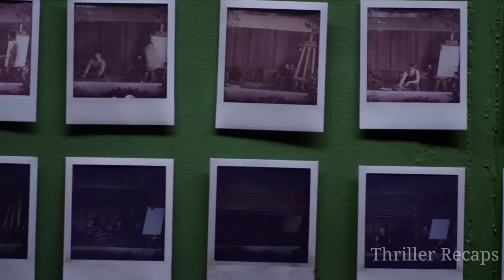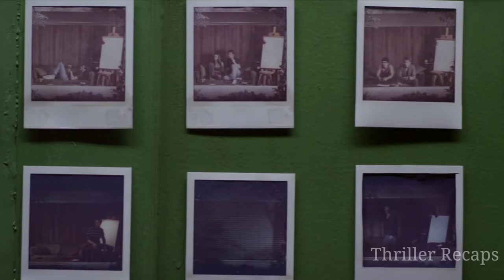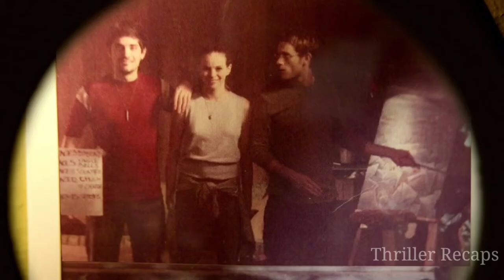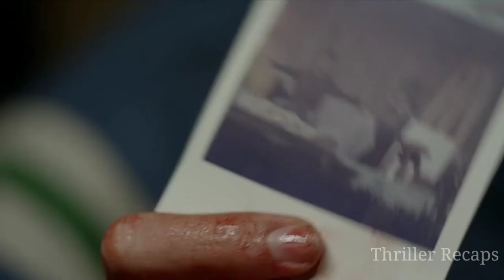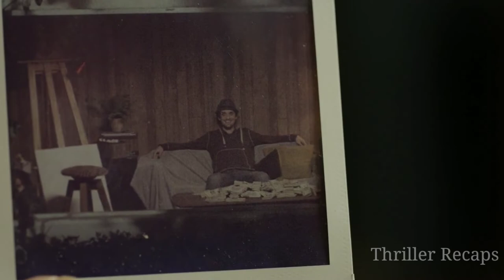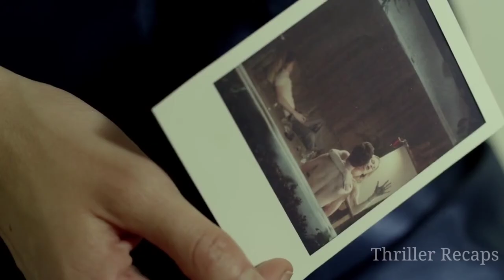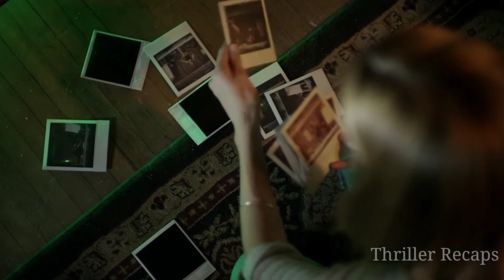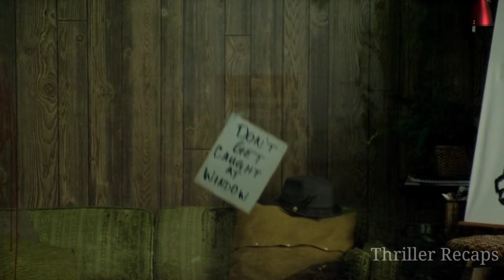Thrilling!!! Camera Takes pictures 24h ahead of time | Movie story recap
Three friends discover a photo machine that shows pictures a day into the future. After they use it for personal gain, disturbing and dangerous photos begin to develop

movie explained,  ending
explained, the  movie review,
movie recap,  full movie, Movieverse, Movie
summary, Movie Recap, Movie Recapped, sci fi movies, sci
fi review, sci fi summary, movie review, movie summary,
Movies Under 10 minutes, science fiction movie, movie
trailer, creep, bizarre, strange, weird, psychological horror,
psychological horror movie, psychological horror film,
witch movie, witch, zombie movies, cult movies, cult
member, cult members, horror movie review, full movie, Foundflix, Daniel, trailer, daniel CC, Daniel CC movie review, Netflix, Story Recapped, Story, Recapped, Story Recapped
Movie review, Story Recapped Explained, Story Recapped
Channel, Movie Recaps, horror movie review, true scary
stories, horror stories, mr. nightmare, creepypasta, creepy
stories, true horror stories, horror, scary, Cinema Summary,
Cinema Recap, Cinema Recaps, Cinema Recapped,
Cinema Trailer, Cinema Story, Cinema Explained, Cinema
Trailer, Cinema Plot Twist, Cinema 21, Cinema Summary
Channel,18 Cinema Summary, Movie Recap, Movie
Recaps, Movie Recapped, Movie Trailer, Movie Summary,
Move Review, Movie Story, Movie Explained, Movie
Trailer, Movie Plot Twist, Movie Recapped Channel, Story
Summary, Story Recap, Story Recaps, Story Recapped,
Story Trailer, Story, Story Explained, Story Trailer, Story Plot
Twist, Cinema Story Channel, Film Summary, Film Recap,Film Recaps, Film Recapped, Film Trailer, Film Story,
Film Explained, Film Trailer, Film Plot Twist, Cinema Film
Channel, Detective Summary, Detective Recap, Detective
Recaps, Detective Recapped, Detective Trailer, Detective
Story, Detective Explained, Detective Trailer, Detective
Plot Twist, Cinema Detective Channel, Mystery Summay
Mystery Recap, Mystery Recaps, Mystery Recapped,
Mystery Trailer, Mystery Story, Mystery Explained, Mystery
Trailer, Mystery Plot Twist, Mystery, Mystery Film, Cinema
Mystery Channel, Detective Summary, Detective Recap,
Detective Recaps, Detective Recapped, Detective Trailer,
Detective Story, Detective Explained, Detective Trailer,
Detective Plot Twist, Detective, Mystery Detective, Cinema
Detective Channel, Sci fi movie, Sci fi review, Sci Fi Recap,
Sci Fi Recaps, Sci Fi Recapped